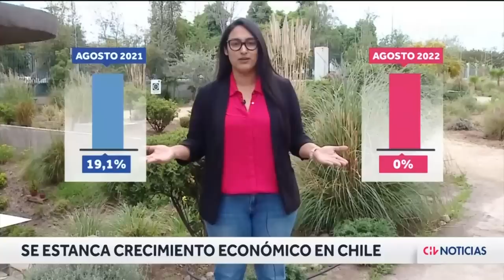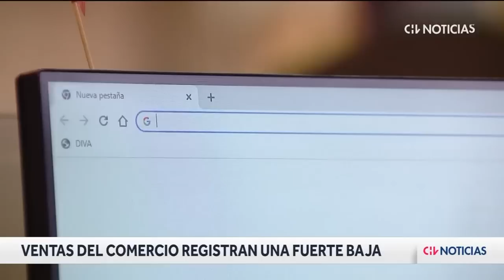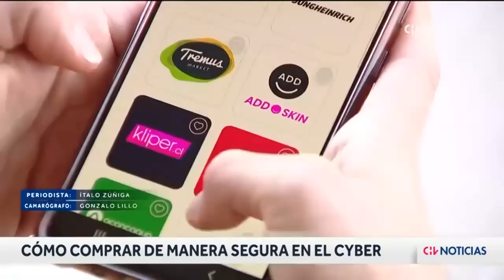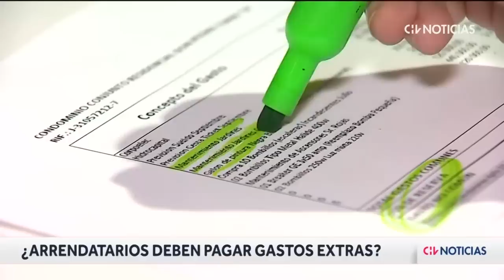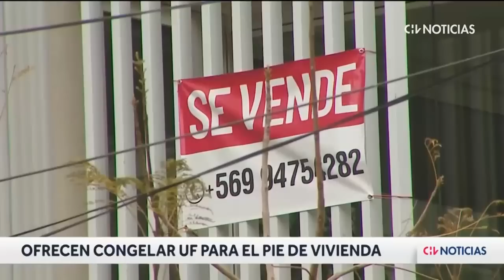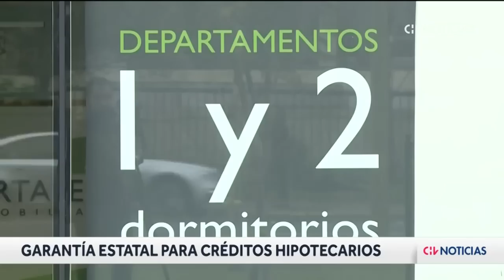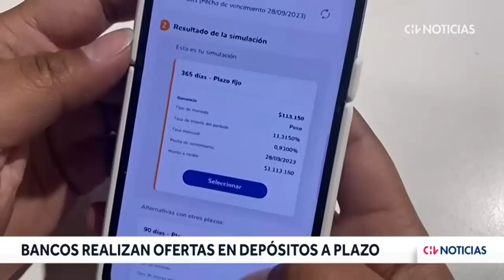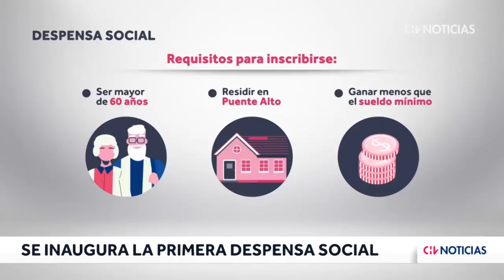BOLSILLO | Alerta de ESTANCAMIENTO económico en medio de ofertas en el comercio - CHV Noticias